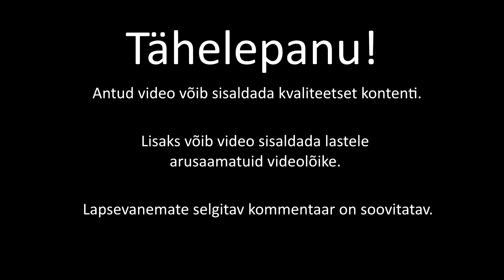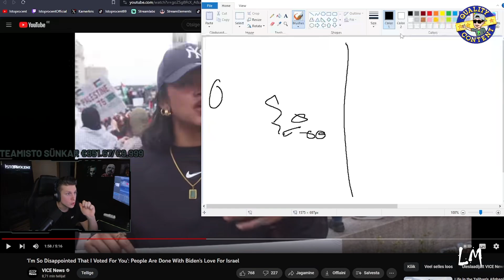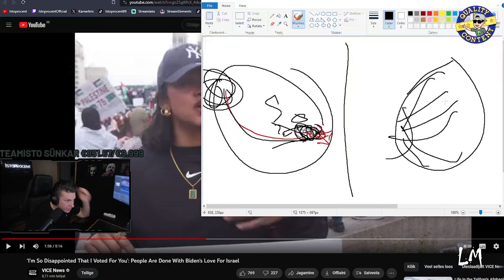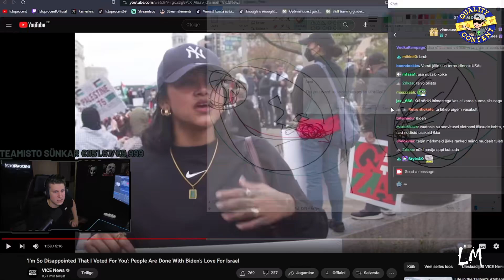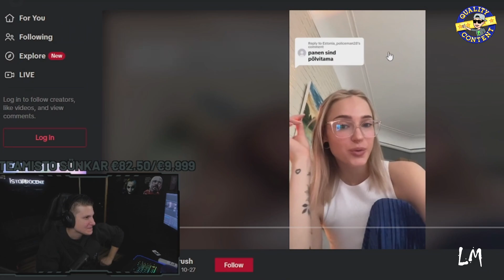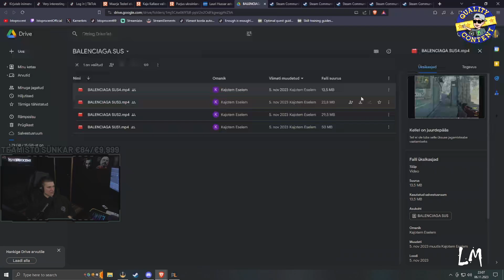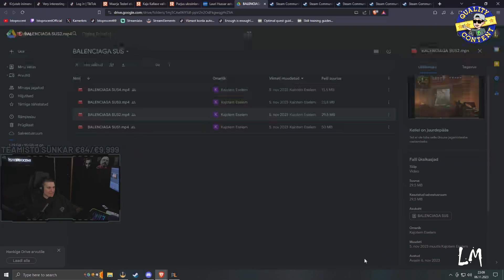Istoprocent Moments #453 - Juudid ei saa hakkama?